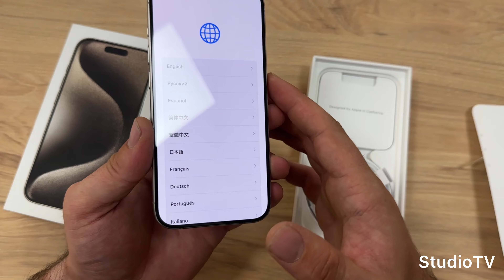Unboxing Iphone 15pro 256GB